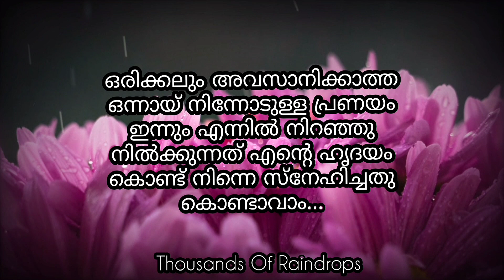Love Quotes Malayalam